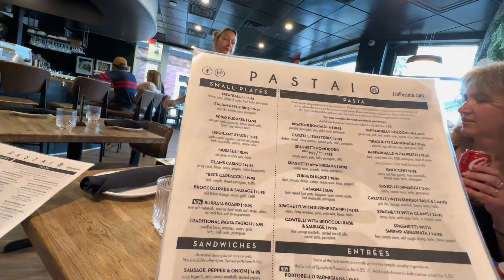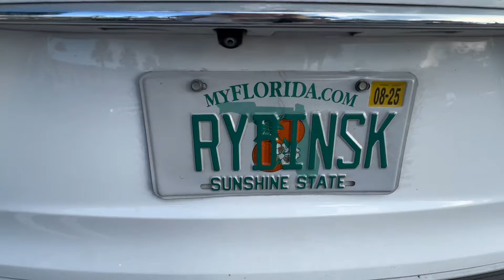С таким местом им очень повезло!